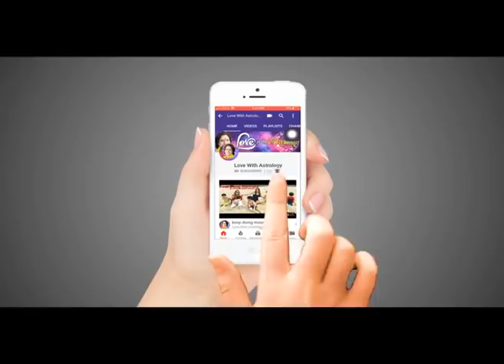How to Tackle Negative Environment at Office ?? II Acharya Satish Awasthi